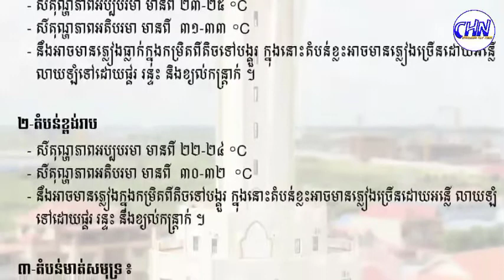កម្ពុជានឹងបន្តធ្លាក់ភ្លៀង! ក្រសួងធនធានទឹក ប្រកាសឱ្យមានការប្រុងប្រយ័ត្ន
Sources and Referencing:
Video: Cambodia Hot News
Images: Cambodia Hot News
Video Editing: KinMaster Last Version
Thumbnail(s) Editing: Picsart 2022